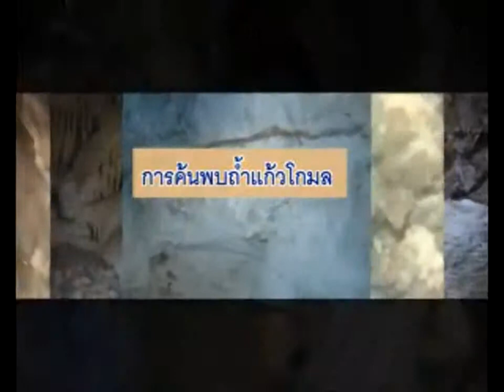ตอน การค้นพบถ้ำแก้วโกมล